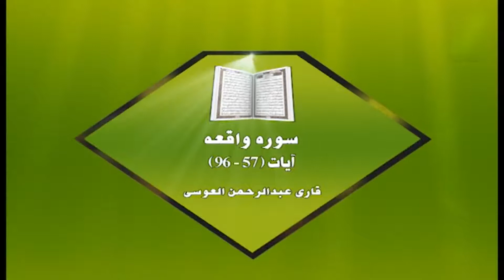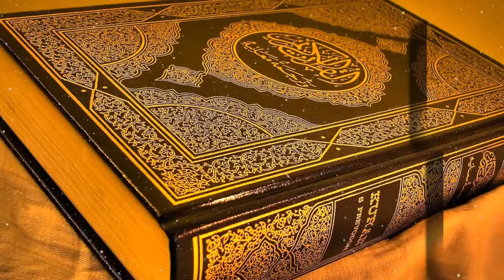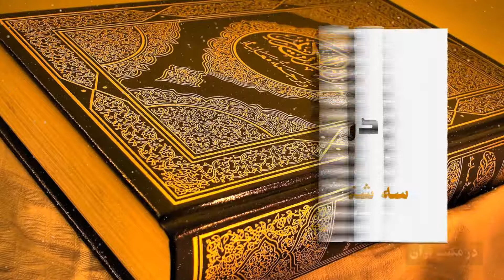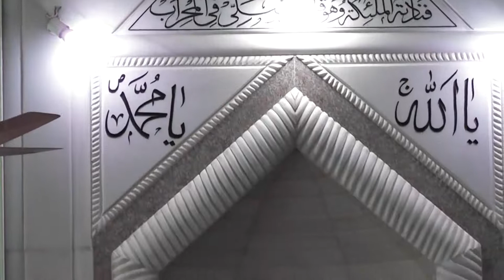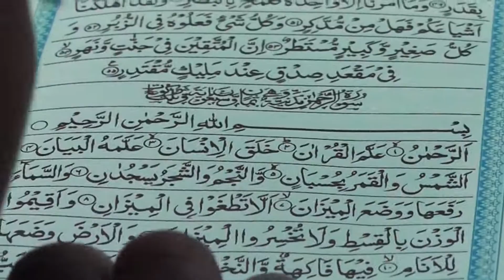در مکتب قرآن